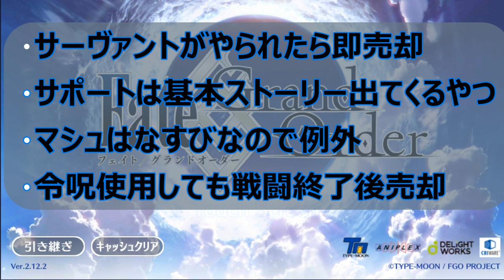【FGO】負けたら即売却 リアルグランドオーダー＃０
初実況です温かい目で見てくれると嬉しいです

今回は準備編配布石１０連引くまで
縛り内容
サーヴァントがやられたら戦闘終了後売却(マシュは例外)
礼装は売らない
サポートはストーリーキャラいない場合は一番レベルの低いキャラ